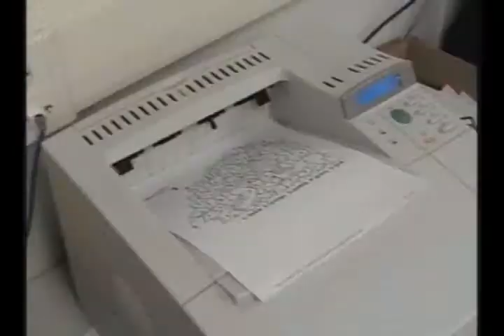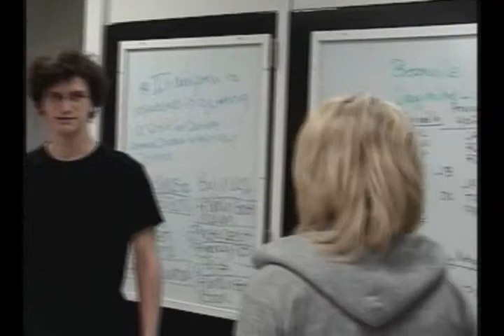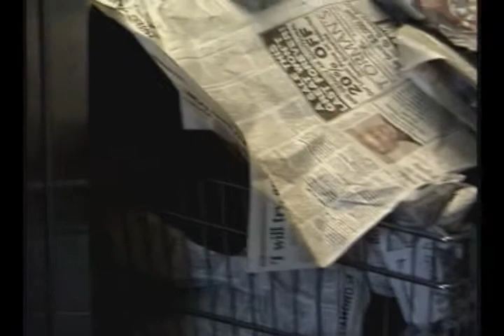Log:story day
This is a video I made for Mr. OP at my high school in 2007. it was to show my talent of editing and acting. It didn't go as plan but I still found it funny